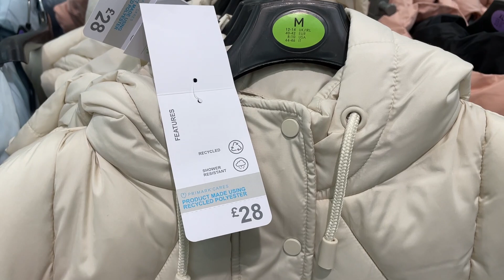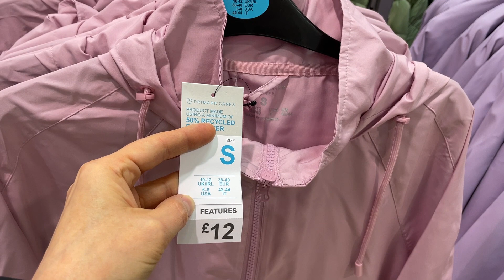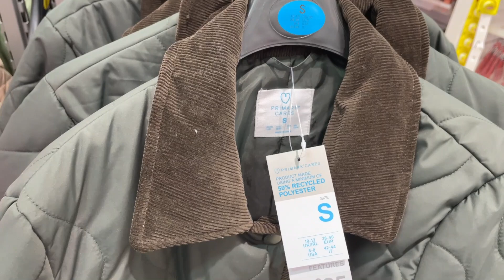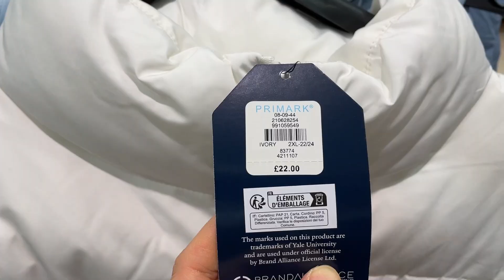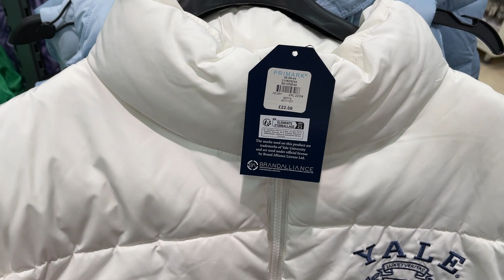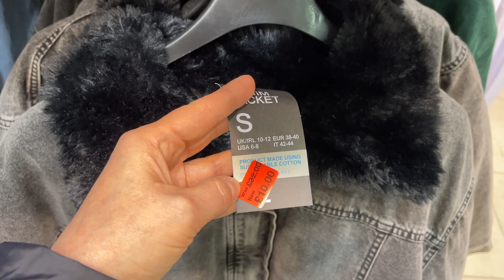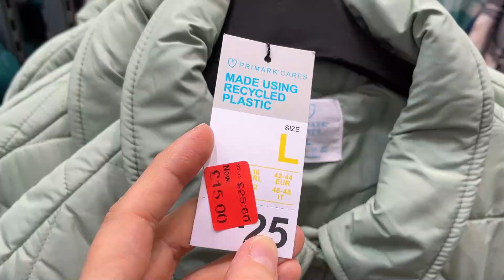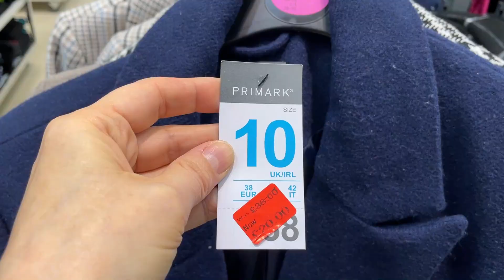PRIMARK JACKETS NEW COLLECTION + SALE - February, 2023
Jackets new collection @AGAWORLD with Primark Jackets' Sale.